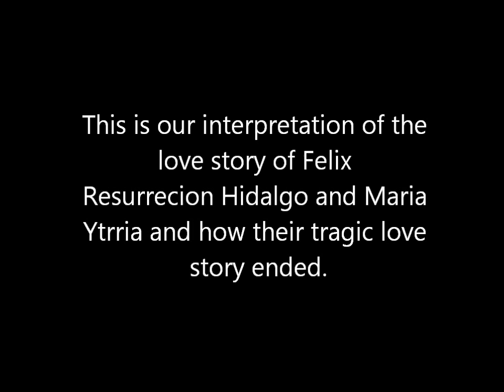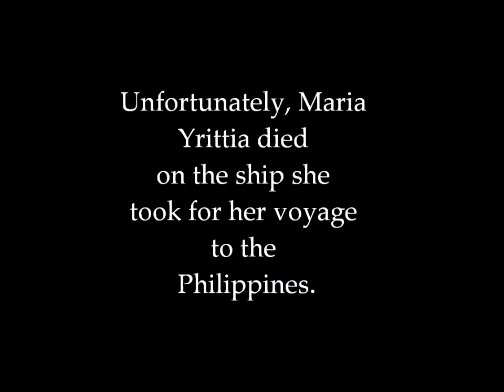Tragic love story: Felix Hidalgo